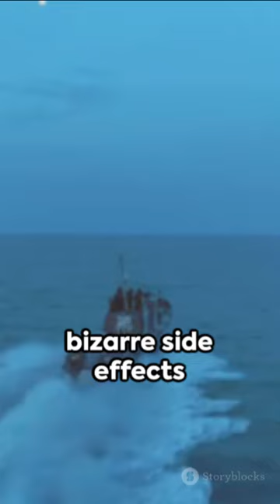The Philadelphia Experiment: Fact or Fiction?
🔍 Description:
Dive into the mysterious world of the Philadelphia Experiment in our latest video! 🌀 Join us as we explore the captivating story behind the USS Eldridge and the alleged naval experiment that transcended the boundaries of science. Are the tales of invisibility and time travel fact or fiction? Let's unravel the secrets together!